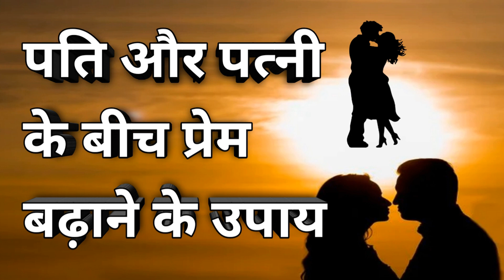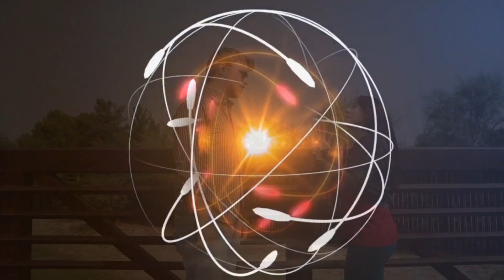पति पत्नी के बीच प्रेम बढ़ाने के लिए क्या करे | Pati Patni me pyar badhane ke liye kya kare l Vastu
Yours Questions:-
1) पति और पत्नी के बीच प्यार कैसे बढ़ता है?
2) पति के दिल में प्यार कैसे जगाए?
3) जब पति आप पर ध्यान नहीं देता कि क्या करना है?
4) रात में पति और पत्नी को कैसे सोना चाहिए?